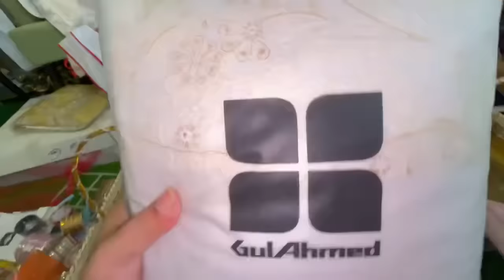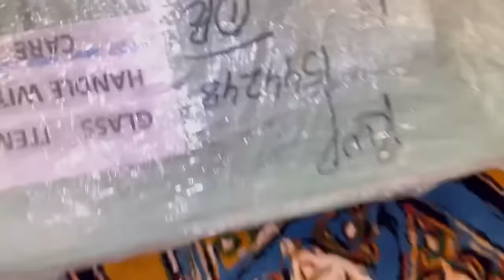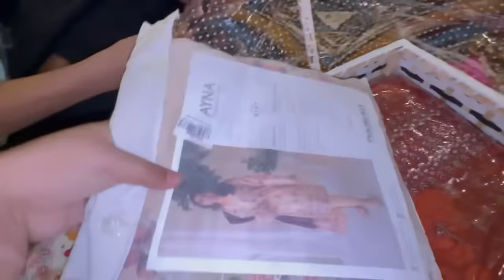Meri psand ka nam nhi rkha | baby name reveal | Sitara Yaseen vlog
Meri psand ka name nhi rkha
Ramadan vlog
Eid gift vlog